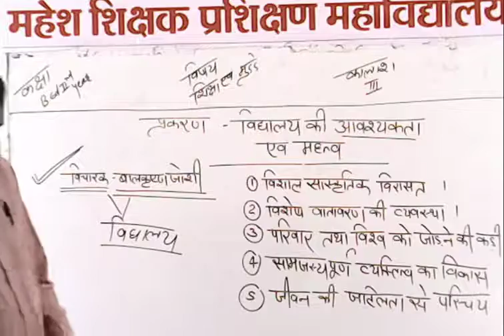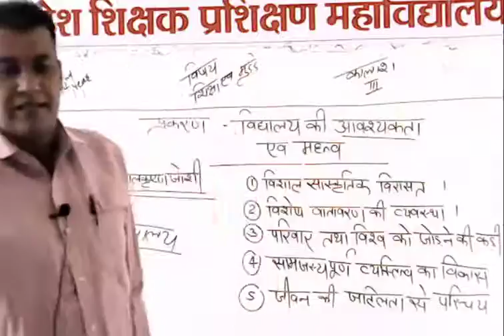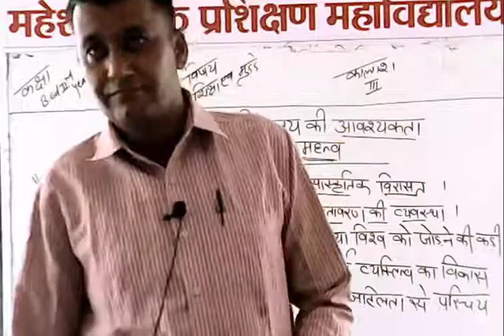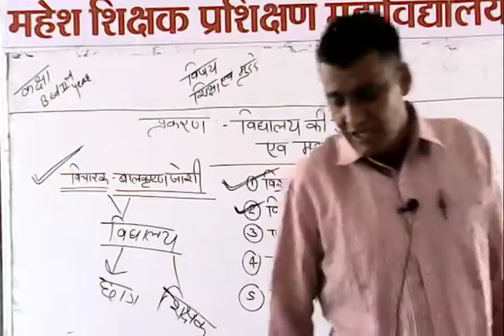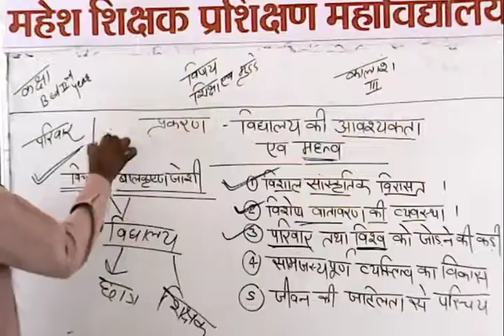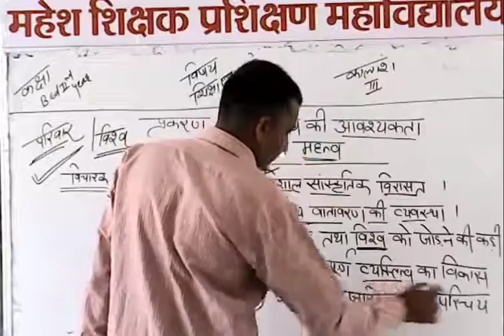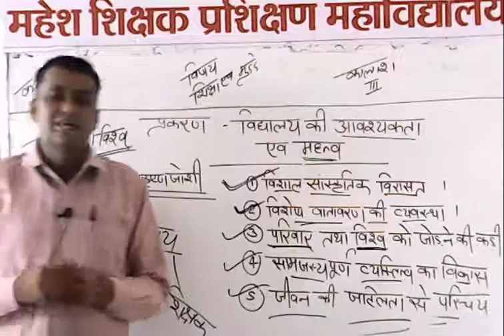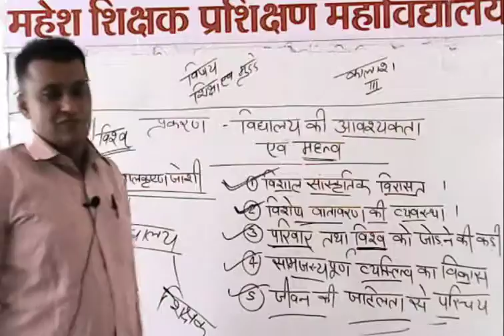B Ed 2nd year